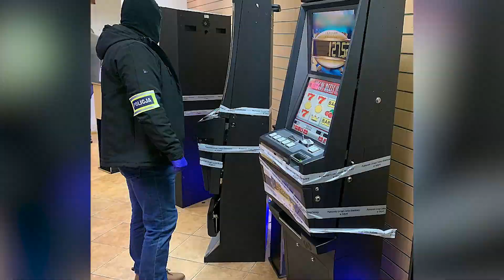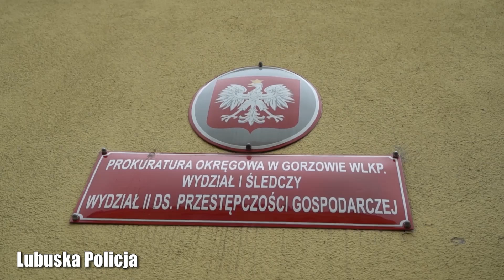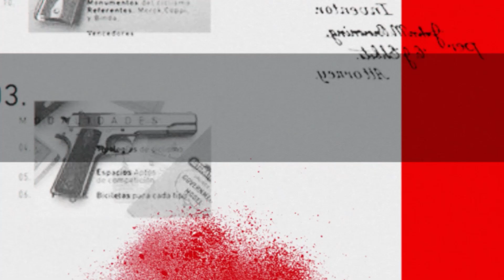CBŚP Odzyskuje Skradzioną Broń i Amunicję - Fałszywe Ogłoszenia Aut - Kryminalne Wiadomosci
Działania Centralnego Biura Śledczego Policji w Rzeszowie, doprowadziły so rozpracowania zorganizowanej grupy przestępczej wprowadzającej do obrotu nierzetelne faktury VAT. Centralne Biura Zwalczania Cyberprzestępczości, odkrywa fałszywe ogłoszenia sprzedaży aut. Zobacz, jak policjanci z Grudziądza reagują na niebezpieczną sytuację na autostradzie, a także jak policja z Koronowa zmaga się z wymuszeniami rozbójniczymi a także zobaczysz działania przeciwko nielegalnemu hazardowi w Malborku, oszustwom na lekach w Słupsku, kradzieży w Słubicach oraz dramatycznym pościgu za 15-latkiem w Gubinie.